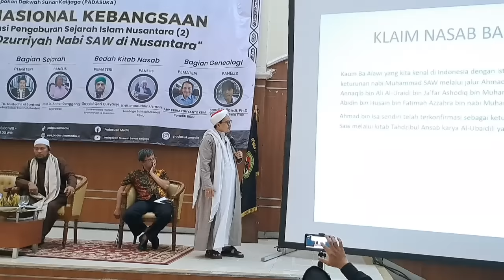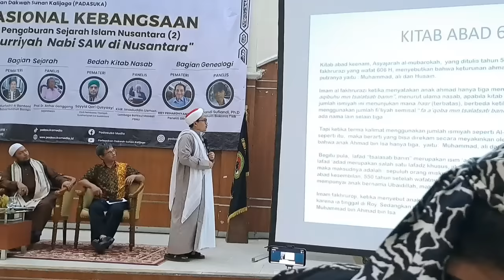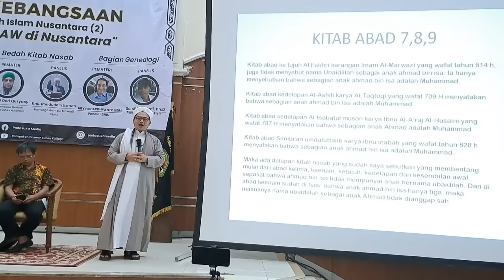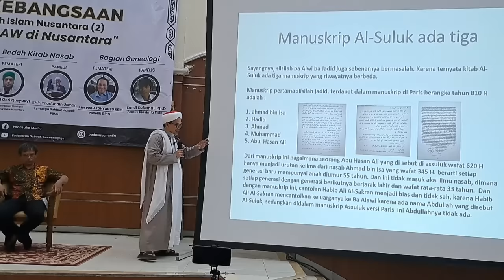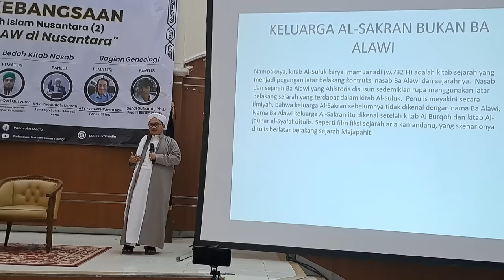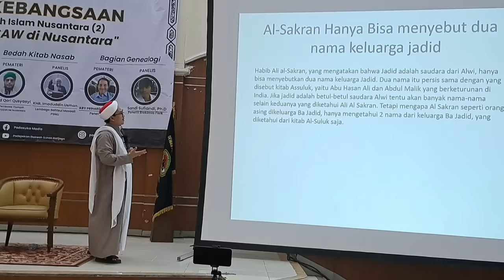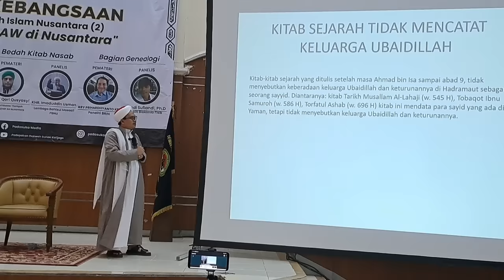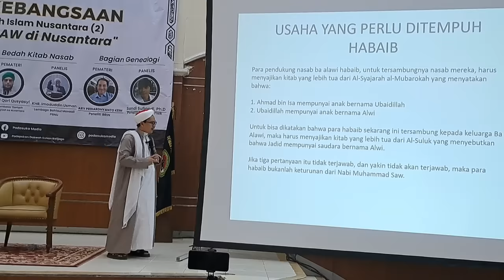DEBAT RUNGKAD BANGLAWI !! 30 MENIT ARGUMEMTASI LENGKAP KYAI IMADUDDIN BANTEN !!